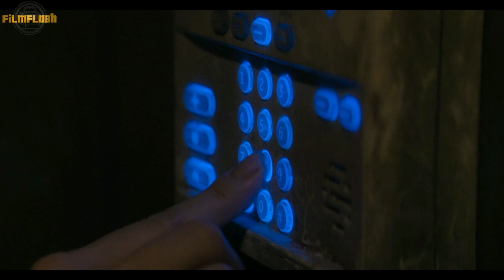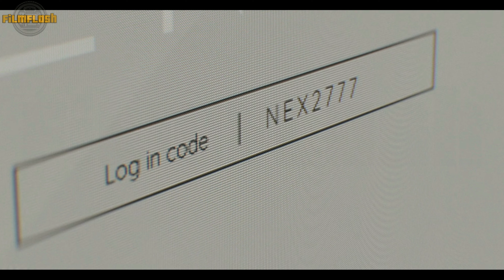Woman with a Phobia Starts Seeing Creatures Inside her Room for Unknown Reasons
After a talented professional gamer who suffers from acute agoraphobia, receives new equipment that enhances her game, she begins to see different kinds creatures inside her home who won't let her leave.

00:00 - Intro
00:17 - Recap
15:51 - Outro